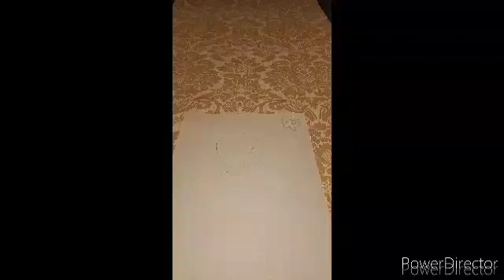grifondoro e la battaglia per il bene (15)